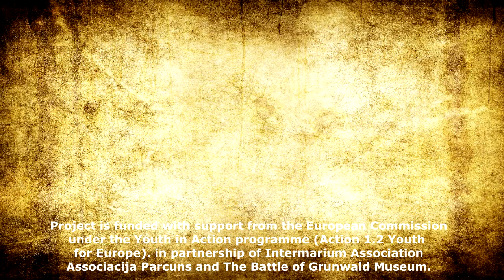Grunwald Academy od Sword - Interview with Hubert Filipiak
Hubert Filipiak - Captain of Polish National Team, President of Polish Association of Medieval Combat, Captain of Cannabis Dei Team.